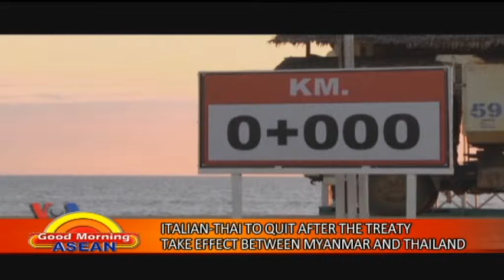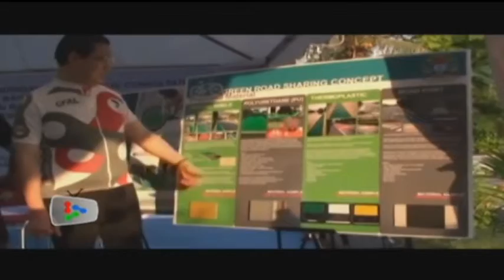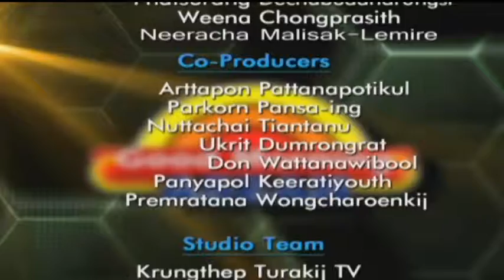Good Morning Asean - 05 08 2013 (Monday)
1. NO COUP, ARMY INSISTS, DESPITE RISING TENSION

2. ITALIAN-THAI COMPANY TO QUIT AFTER THE TREATY TAKE EFFECT BETWEEN MYANMAR & THAILAND

3. CAMBODIA'S ELECTION BODY TO FORM POLL PROBE COMMITTEE WITHOUT OPPOSITION'S

4. MALAYSIAN RESCUERS RECOVER 3 BODIES; 37 INDONESIANS STILL MISSING

SPECIAL REPORT FROM THE STAR MALAYSIA (1.05):
Penang's proposed bicycle lane open for public feedback
Cyclists and members of the public in Penang can now give their feedback on the proposed bicycle lane under the Green Road Sharing Concept until September 3.

BREAK

5. CHINESE FOREIGN MINISTER IN VIETNAM PUSHES TIES

6. VIETNAM, FRANCE TO LIFT BILATERAL TIES TO STRATEGIC PARTNERSHIP

7. TIGERAIR IN TALKS WITH INDIAN CARRIERS